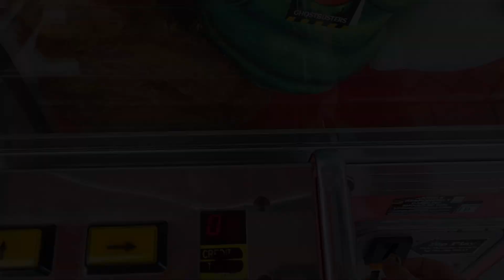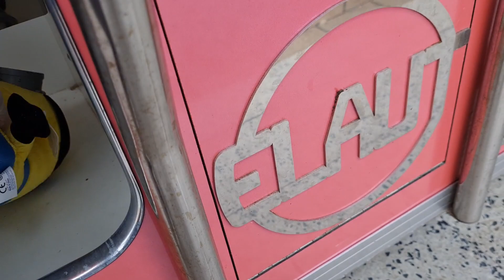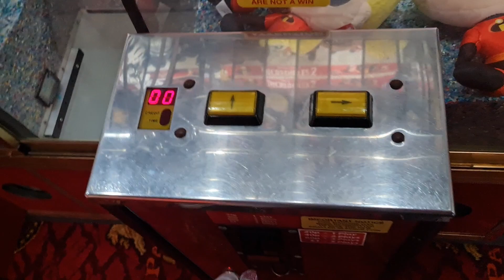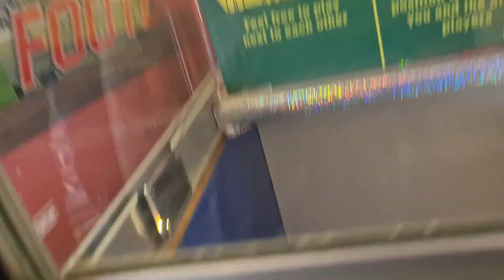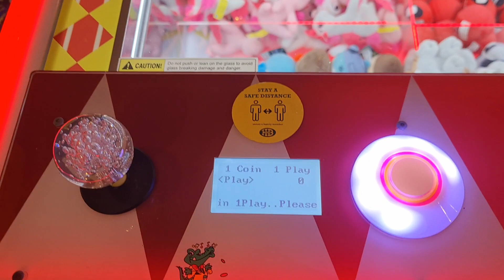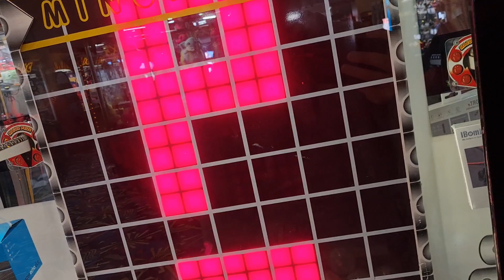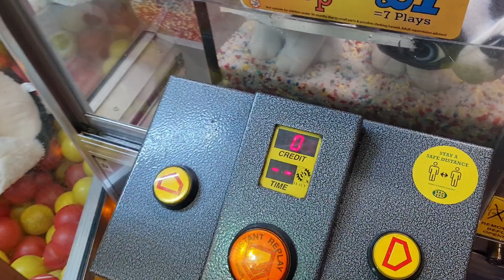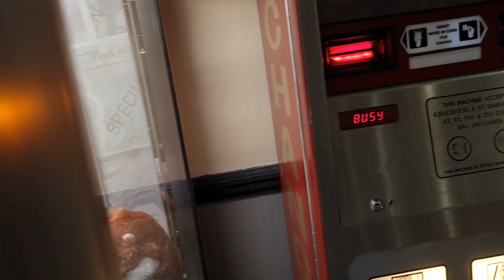Twin Wins!! Beating The Payout | At The Claw Machines UK #29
Feel Free to take the time to view some of my other social media accounts:

Arcade: jmclawmachines
Personal: __jmmansell__